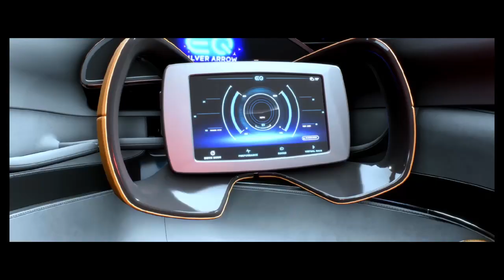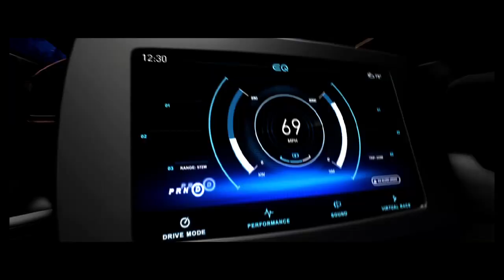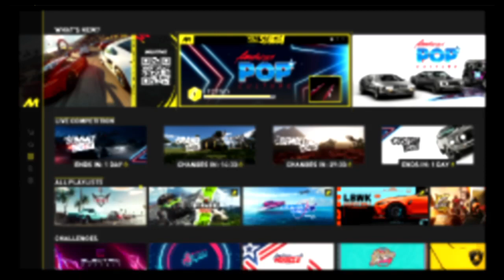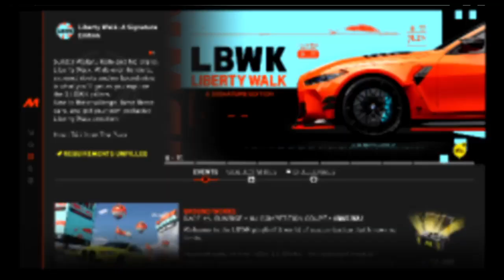THE CREW™ MOTORFEST dream car playlist